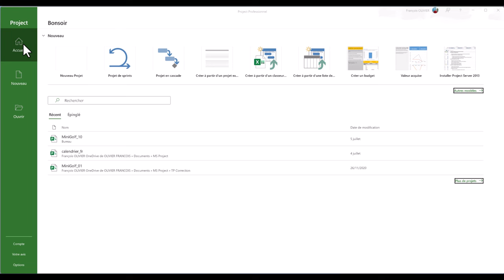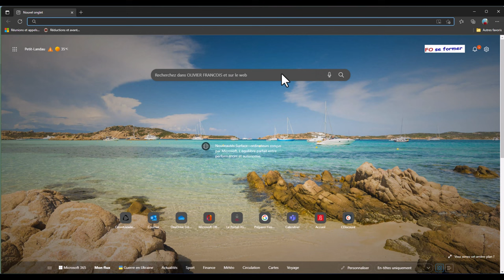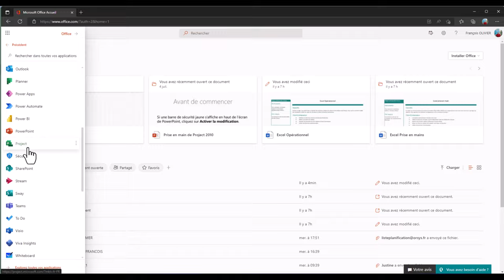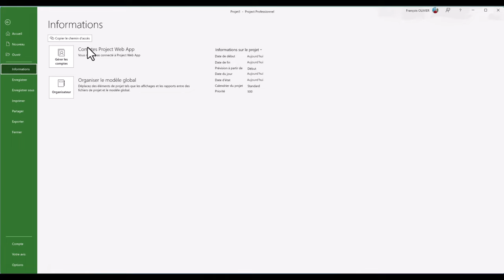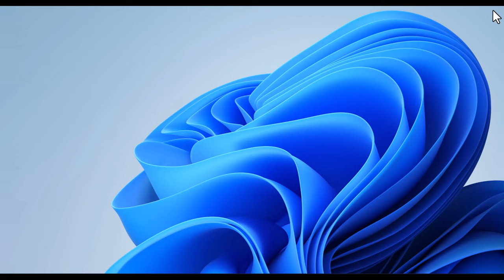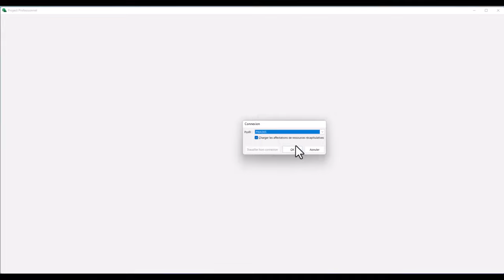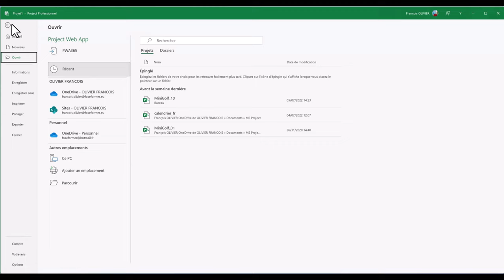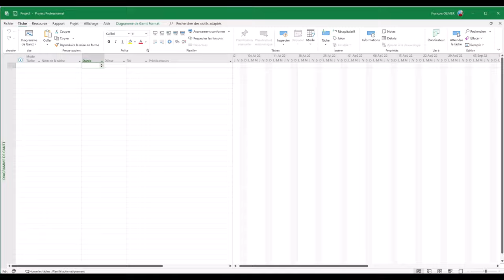MS Project : Relier PWA au client lourd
Quand on a MS Project 365, il faut relier Project Web Application (PWA) au client lourd de Project (version bureau)